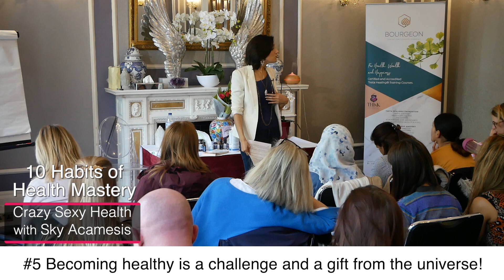Ten Habits of Health Mastery: Habit #5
HABIT 5: BECOME HEALTHY IS A GIFT FROM THE UNIVERSE

Maintaining our vibrant health is a gift from the universe. Mastering your emotions and changing your mindset is psychological and spiritual – but would you be surprised to learn that the psychological and spiritual is also physical? Next time you feel like you’re living in fear, try changing your posture and adopting a “power pose” or doing some "breath work." It can make you feel more confident and break your patterns of self-pity.

There's no such thing as a neutral thought. That means you are either thinking thoughts aligned with your health or with your sickness. I have often had people say to me, that they didn't mean to harm their bodies. And I respond by saying that they didn't intend to love and nurture or create health in their bodies either!

Eliminating caffeine, sugar and alcohol from your diet is another self-care tip that’s essential to lowering anxious feelings. When you combine physical, spiritual and psychological self-care, you have the recipe for a healthy life.